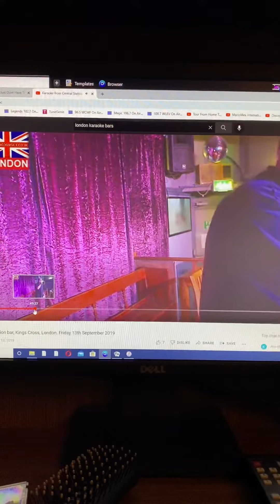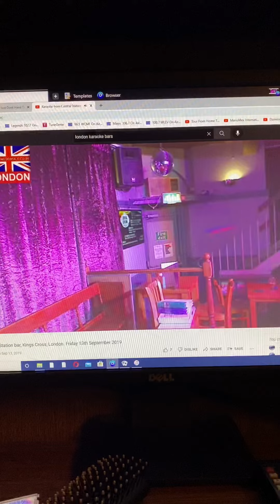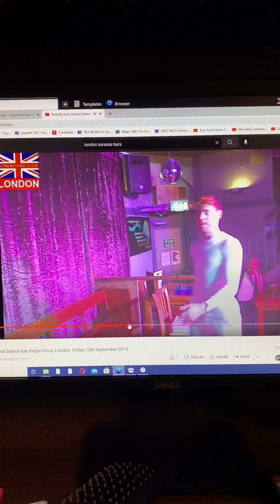London Karaoke 🎤 Bar 2019 part 4 4/22/2022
foxpix maleacts ilovethirteenwnet earthday London Karaoke part 4. Ryan Fields Chris Hayes Steve Overmyer Jim Sciutto Adam Kuperstein Steve Lacy.